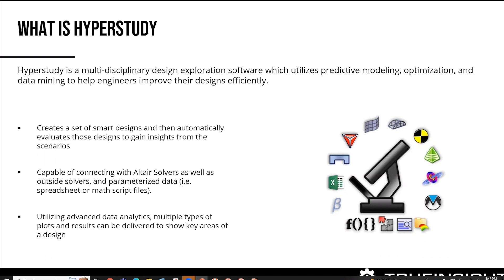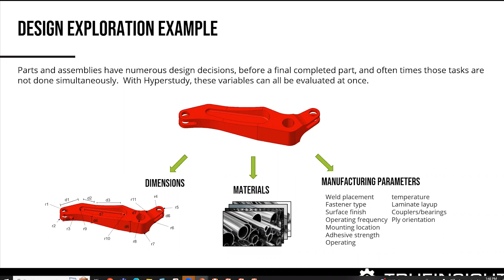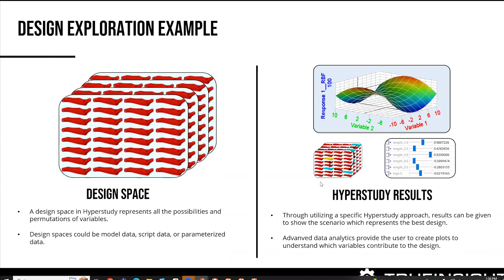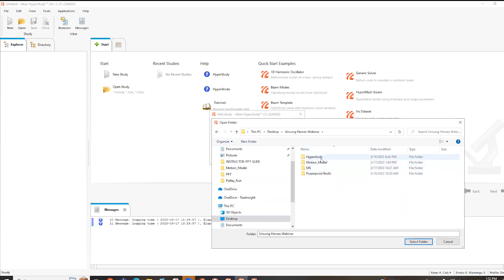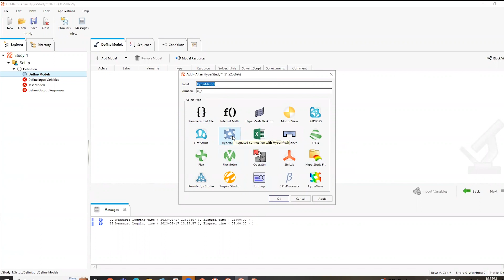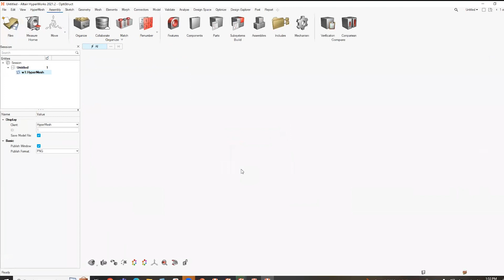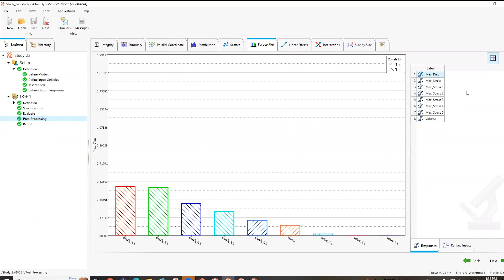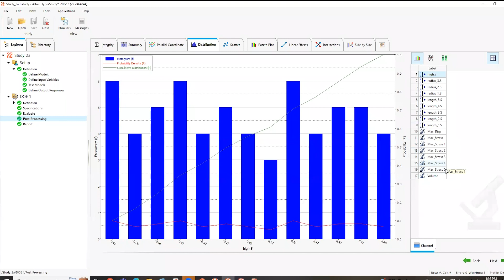Altair HyperStudy Deep Dive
Taken from our most recent webinar, this video walks through Altair HyperStudy.

HyperStudy is a powerful design exploration and optimization software that allows you to quickly and efficiently analyze your designs for performance, cost, and other critical factors. By leveraging advanced algorithms and machine learning techniques, HyperStudy helps you to identify the best design alternatives while reducing the number of physical tests needed.